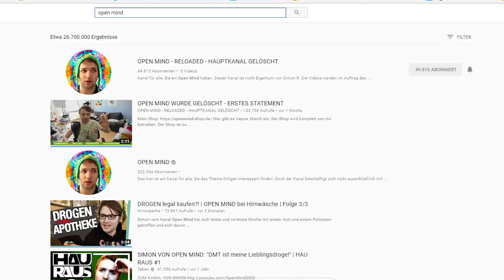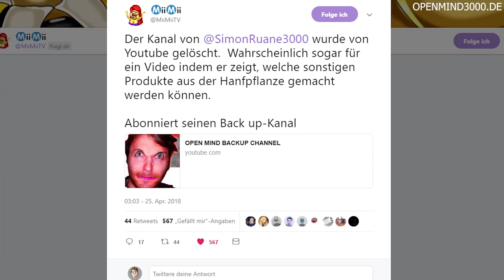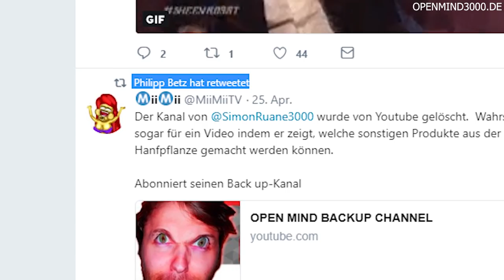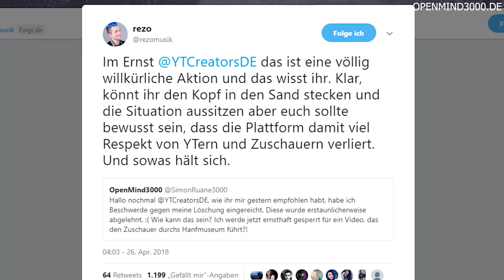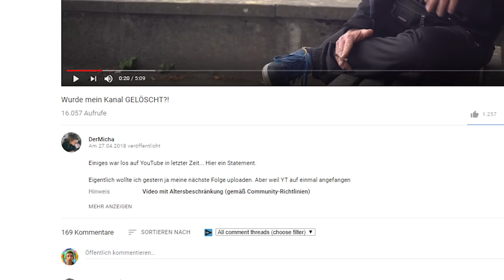I AM BACK - KRACHTEN RETTET KANAL